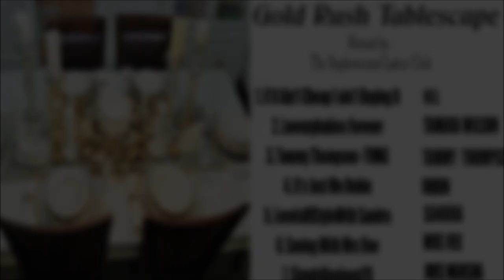GOLD RUSH TABLE SCAPE CHALLENGE | Hosted by The Sophisticated Ladies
FALLING INTO FALL SERIES 2020 COLLABS/CHALLENGES:

2. Please mention my channel and co-hosts channels in your videos
3. Please mention the playlists in your videos
4. Please add the host and co-hosts channel links in your description box
5. Please list the playlist in your description box
6. Please follow the upload dates and times. Upload time will always be 12pm Est.
7. PLEASE USE THE HASHTAG
8. BE CREATIVE. HAVE FUN. DON'T FORGET TO LAUGH AND ENJOY EACH MOMENT.

AUGUST MONTH:
August 5th- fall organization challenge [ organize your fall decor
August 6th, 13th, 20th, 27th- fall DIY collaboration [create one or more fall themed diy's]
August 12th -fall clean and pantry organization[Organize your pantry get ready for fall baking and cooking]

August 22nd- fall de-clutter and organize [de-cluttering a space, a closet or decor and organize it to give you a more calming space]

August 29th- fall cleaning challenge [fall cleaning , in the video, discuss your favorite fall beverage, color, decor style, traditions]

SEPTEMBER MONTH:
Sept. 3rd, 10th, 24th-fall DIY [create one or more diys that are fall themed DIY's]
Sept. 17th- FALL DIY AND DECORATE COLLABORATION HOP
Sept. 5th and 19th-fall cleaning challenge [open invitation to clean a space or your whole house. Please discuss your favorite family activities, places to go in the fall, favorite fall movies and your favorite comfort fall food

Welcome to Sophisticated Ladies Club

Host: Sophisticated Ladies Club Members

Creator and Founders of Sophisticated Ladies Club

I UPLOAD TUESDAYS and THURSDAYS @12 PM EST.